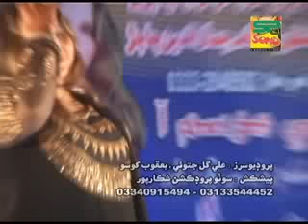Kar Ton Ali Ali By Komal Khan New Album 05 - Poet Ali Gul 2016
EDIT BY IMTIAZ ALI SOLANGI-MOB-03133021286